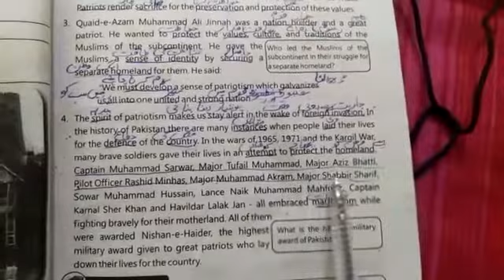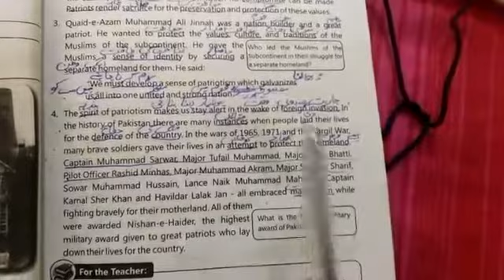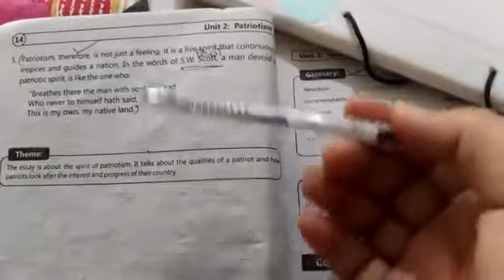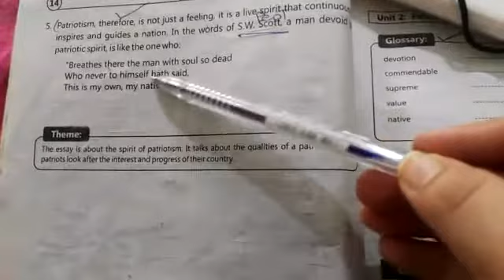CLASS VIIIb ENGLISH Topic: chp #2 Patriotism Page #: 12 to 19 PART 3